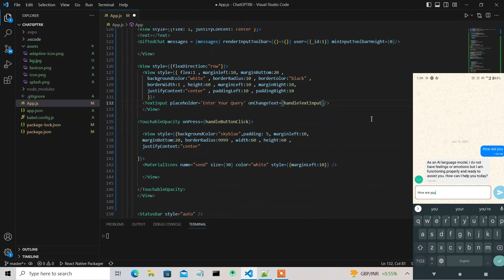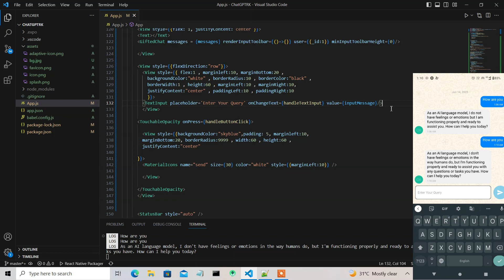Resetting Text Input in ChatGPT Application || Reset Text Input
✅About This Video - Resetting Text Input in ChatGPT Application || Reset Text Input

In this video we learn how to reset text input in chatgpt application into react native. in this video we teach the full android app development in hindi and the react native.

🟧 Image credit:
▶️ Video credit: